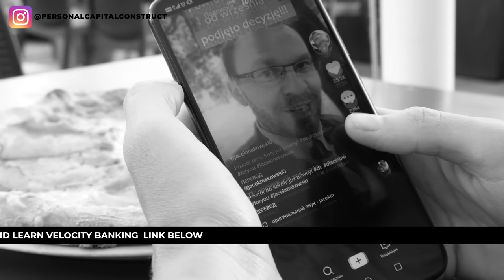The New America is not a Plaything Heads will Roll and Tears will Drop